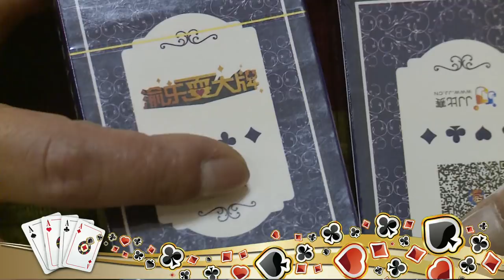【338期】实力女选手秒杀擂主，巾帼不让须眉，看擂主在两位女选手前后夹攻下能否安然无恙？我看难！【渝乐耍大牌190411】